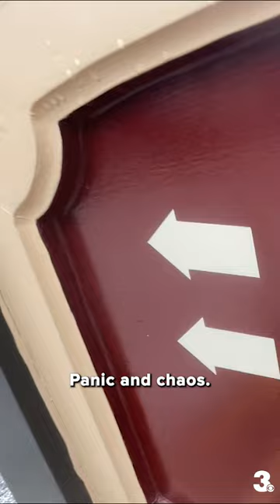Virginia Beach mass shooting victims' families angry, searching for resources 3.5 years later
It’s been more than three and a half years since a gunman opened fire at the Virginia Beach Municipal Center, but the trauma of that day is still etched in the hearts and minds of the community.

News 3 Investigator Margaret Kavanagh submitted open records requests to get new police body camera video that shows what unfolded as Virginia Beach police officers stormed the building, searching for survivors and stopping the gunman on that Friday afternoon.